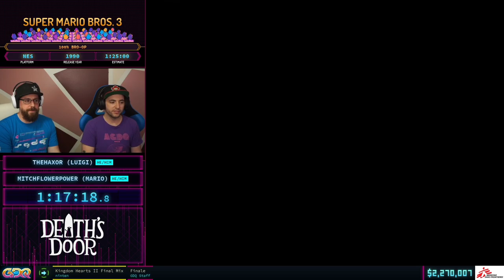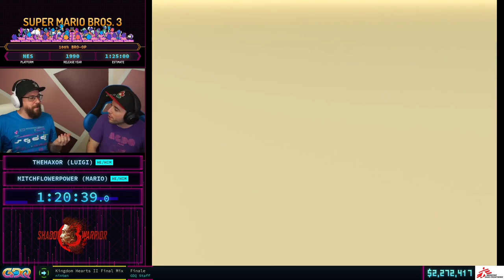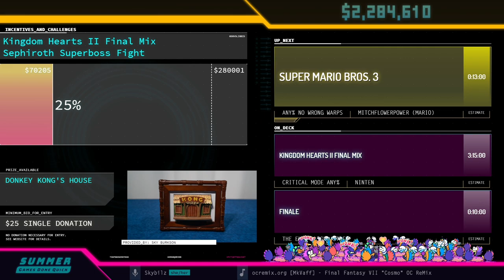Summer Games Done Quick 2021 - Super Mario Bros. 3 100% Co-op with TheHaxor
00:00:00 Runner Introduction
00:00:46 Run Starts
01:24:40 Any% No Wrong Warp Incentive Run